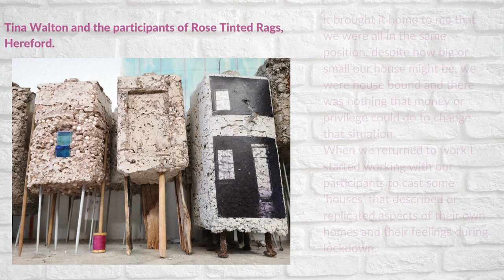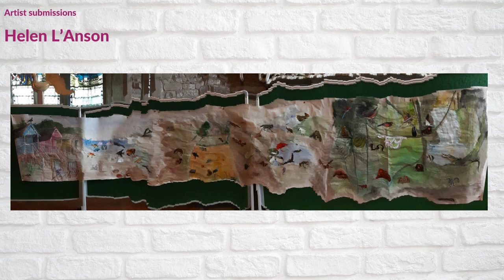Herefordshire Gets Creative 14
Local submissions from Tina Walton and Rose Tinted Rags, Helen L'Anson and Jessica Oleksy